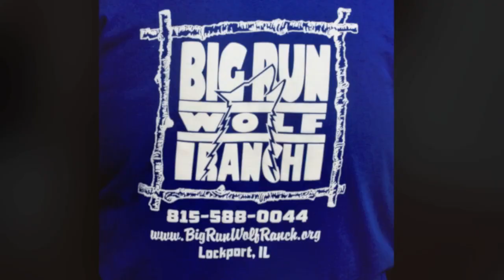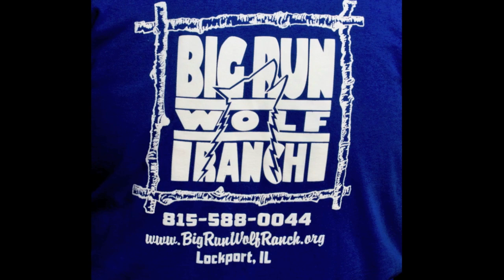Big Run Video2 May 26, 2012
Open House at the Big Run Wolf Ranch, Lockport, Illinois USA - May 26, 2012. Fundraiser for Children's Memorial Hospital.  Come out to an upcoming public open house, one Sat per month.